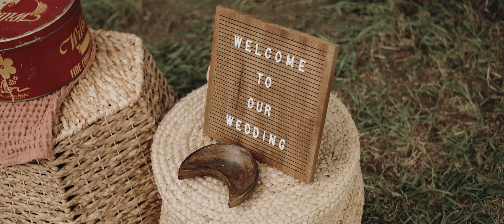Megan + Colby | Drumheller Wedding Film | 4K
If you are interested in a wedding videographer for your Calgary, Canmore, or Banff wedding or elopement, I’d love to hear from you!